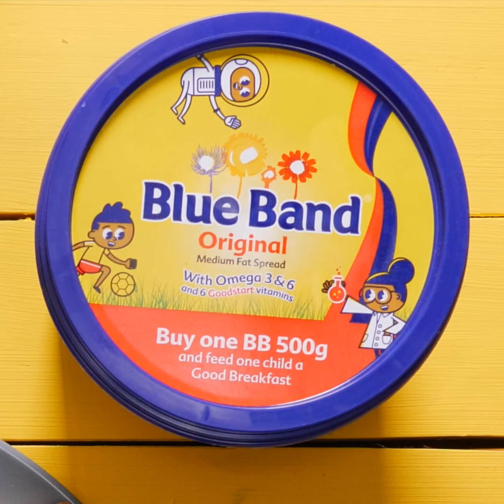Spinach & Mushroom Omelette Recipe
Try out this recipe and let us know how it turned out.